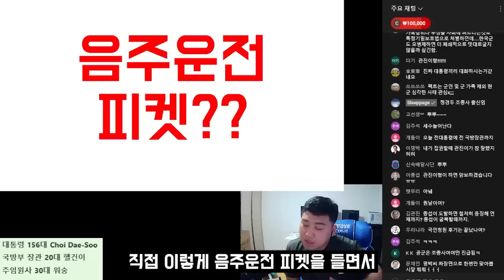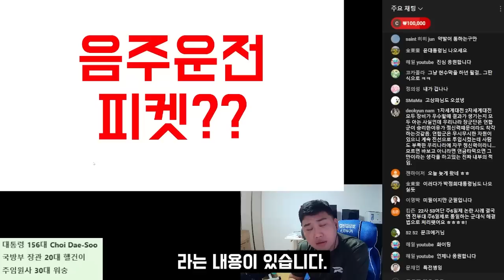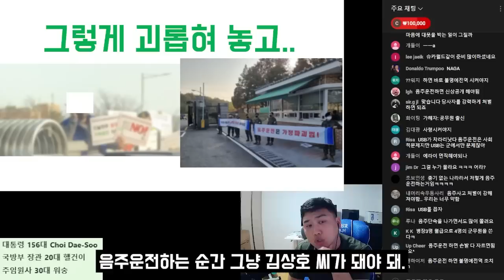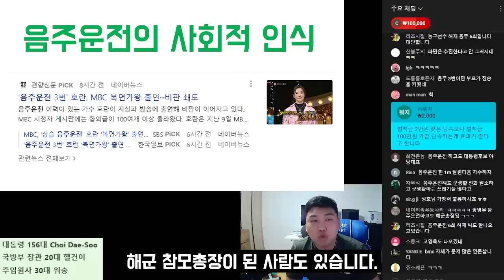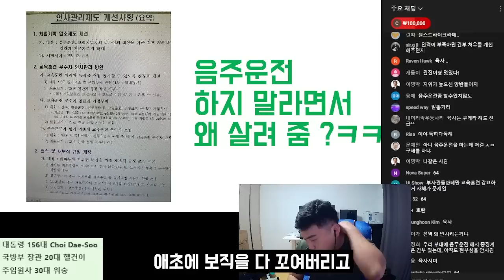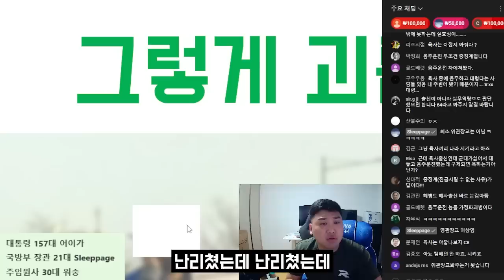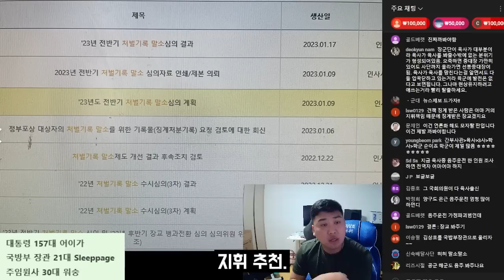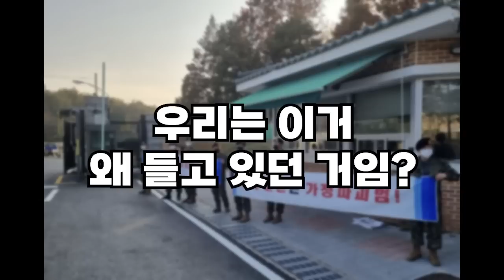'음주운전' 부하들은 그렇게 괴롭혀 놓고... 자기들은 서로 봐주기..? 충격적인 군대 음주운전 처벌 말소제도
캡틴 김상호가 직접 구매하고 사용한
대한민국 최고의 텍티컬 장갑
카이맨 코리아 링크!!
(*절대 일부러 장갑을 칼로 긋지 마세요. 작정하고 그으면 안 찢어지는 장갑은 없습니다.)

오픈 카카오톡 : "캡틴 김상호" 검색